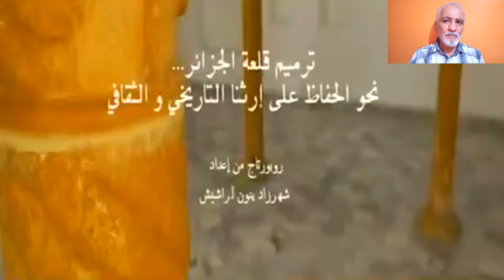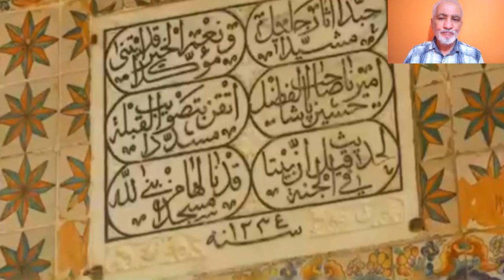تابعو هذا التقرير الكامل و الشامل عن ترميم وتجديد قلعة الجزائر و مقر الدولة الجزائرية منذ 1568